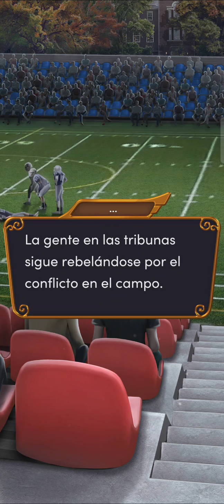La Ira de los Titanes🔱- T1, Ep. 3: La pista- Romance Club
Realmente es una elección muy simple: escucha tu corazón o tu razón.
Heather y Theo quieren saber sobre el papel que tienes en la mano.

Theo te siguió y te pregunta qué estás haciendo en el callejón.

Opción: "¿Qué hago?"

(Dile la verdad.) - (A Theo le gusta escuchar la verdad).
(Mentira) - (A Theo no le gusta que le mientan).

Elección: Señorita Black ...

¿Por qué me odias tanto? (+1 Humanidad 🌞)
¿Qué tipo de tareas debo esperar? (+1 Divinidad 🔱)
¿Aprobaré tu examen? (+1 Humanidad 🌞)

Hablas con Myles, que finge no saber nada de Tom.

Hablas con Ramona en la biblioteca.

Elección: …

Me acaba de mentir. (+1 Divinidad 🔱 )
¿Estás seguro de que no sabes nada más? (+1 Humanidad 🌞)